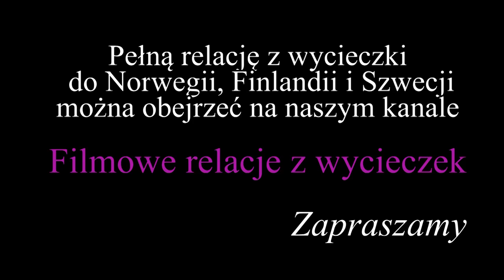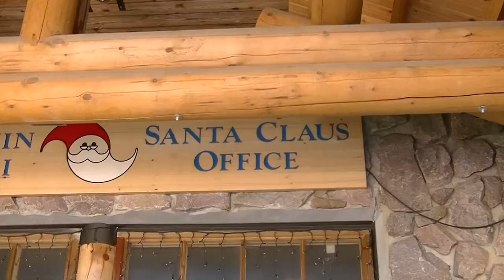Finlandia - Muzeum Siida i Rovaniemi (subtitles POL, ENG, GER, SPA)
Muzeum ma na celu ukazanie kultury Samów (Lapończyków). Obecnie składa się ze skansenu i stałej wystawy.
Rovaniemi szczyci się tym, że jest miejscem zamieszkania Mikołaja. Pisane przez dzieci przed każdymi świętami Bożego Narodzenia listy do św. Mikołaja często trafiają właśnie do urzędu pocztowego w Rovaniemi (ściślej: do urzędu w zbudowanej w 1985 dla turystów wiosce św. Mikołaja).